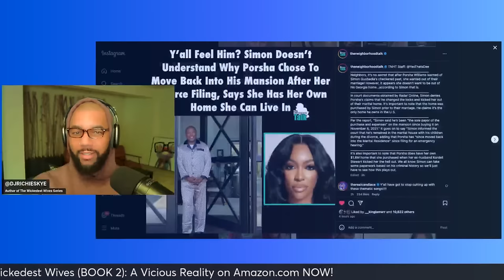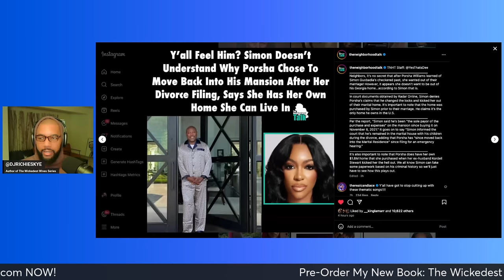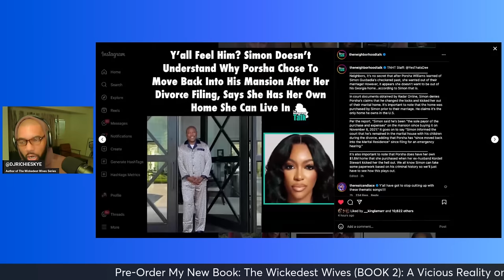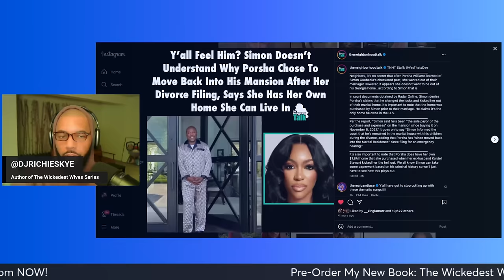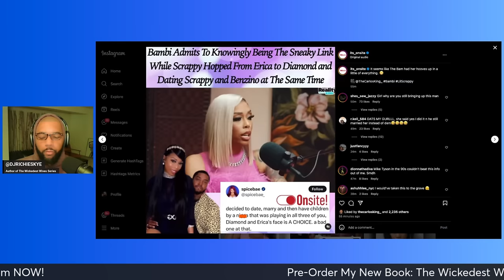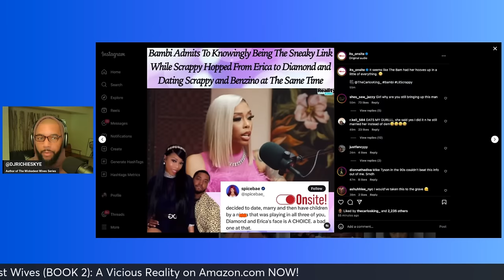PORSHA & SIMON: THE STRANGER IN MY HOUSE! BAMBI'S BENZINO & SCRAPPY LOVE TRIANGLE!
✅ Watch the Latest Adventure On My Personal Channel - SWITZERLAND - GENEVA, LAUSANNE, GRINDELWALD, LUZERN - LAKE COMO & MILAN